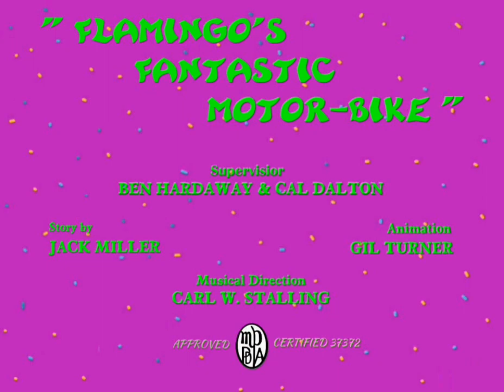"Flamingo's Fantastic Motor-Bike (1939) Opening & Closing (13+)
Release: December 2nd, 1939

Plot: Flamingo gets a new motorcycle and causes mayhem with it.

This is the third flamingo cartoon in the Looney Tunes Series.

Animators:
Gil Turner
Herman Cohem (uncredited)
Rod Scribner (uncredited)